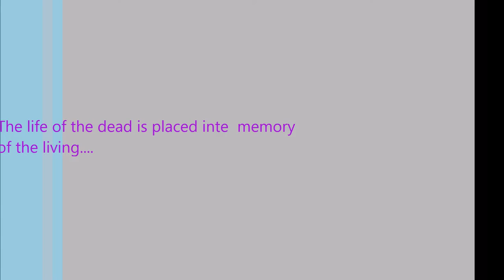Electrical branch(2k14-18)picnic to pradhanpat waterfall(Government college of engineering keonjhar)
We never forget